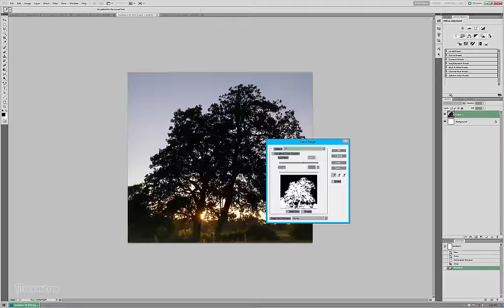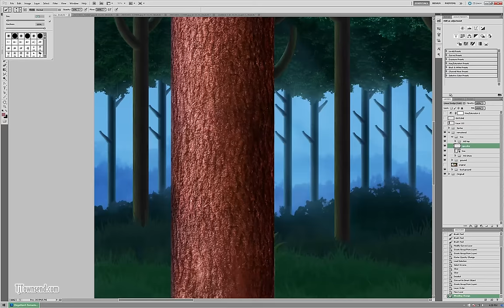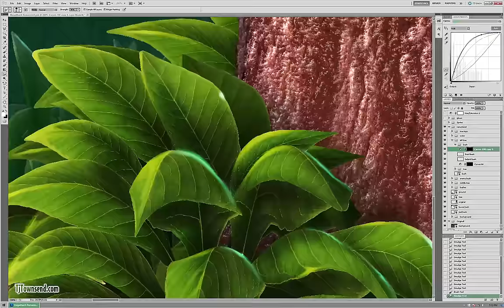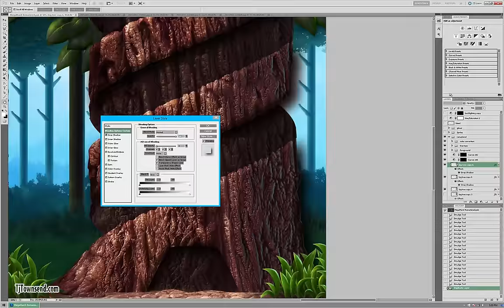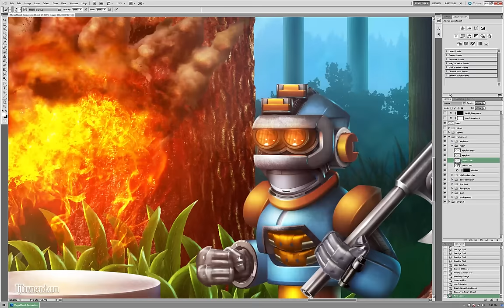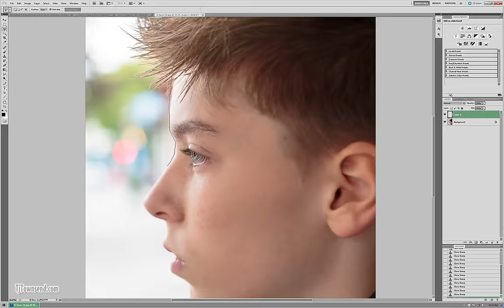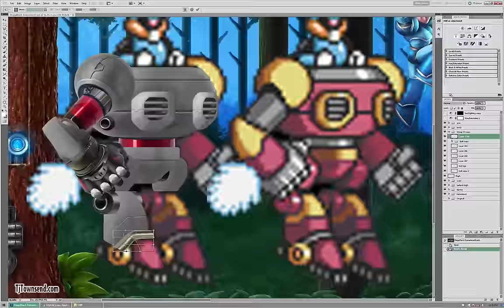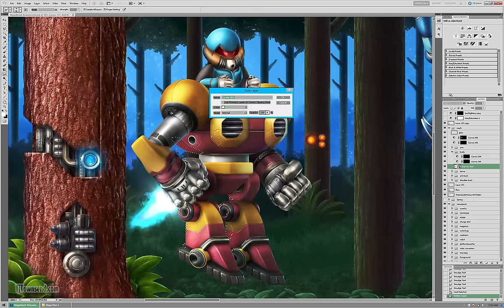Mega Man X - Photoshop Speed Art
Feel free to download and print the image!

This is a remastered screenshot from the game Mega Max X for the Super Nintendo (Mega Man is sometimes referred to as Rockman).  The screenshot is a composite of various elements from the Sting Chameleon stage including the Amenhopper, Armor Soldier with Ride Armor, Axe Man and Jamminger. In this scene Mega Man  is shooting a charge shot after firing some homing torpedos.

This piece took roughly 70 hours to complete. I worked at a resolution of 12793 x 7203.

If you want to play a free SHMUP game I made you can play it

Dr. Wily Haunts Flash Man by Mattias Holmgren